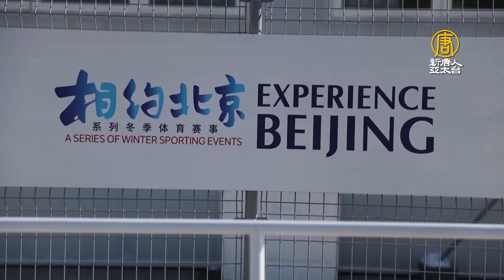考量球員安全等因素 NHL不派選手參加北京冬奧